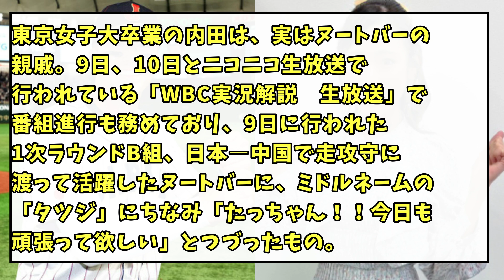【ヌートバーフィーバー便乗女子】WBC侍ジャパン・ヌートバーの親戚を名乗るアイドルが現れるwwwwwwwwwwww【なんJ反応】【プロ野球反応集】【2chスレ】【5chスレ】